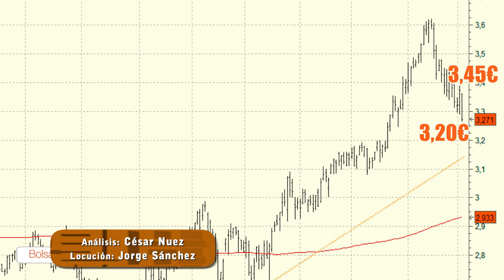Vídeo análisis técnico de Mapfre